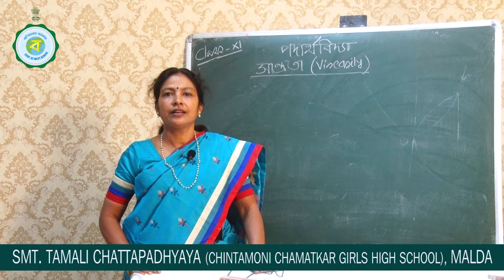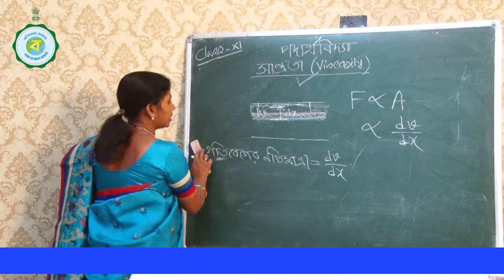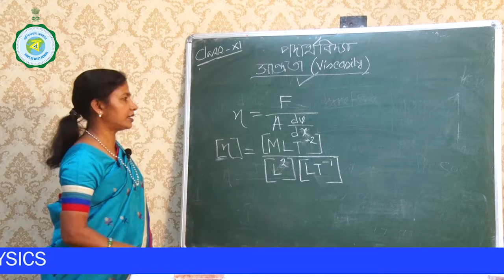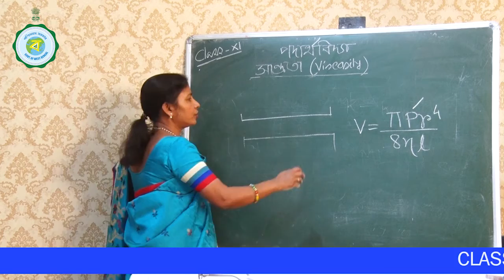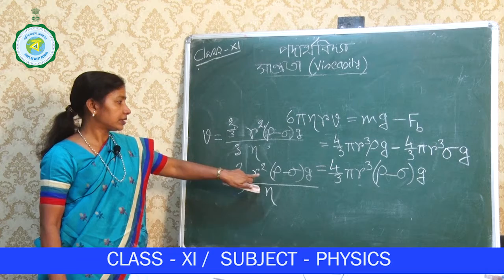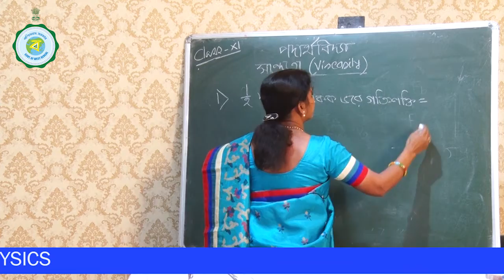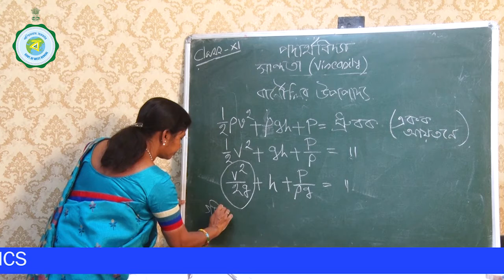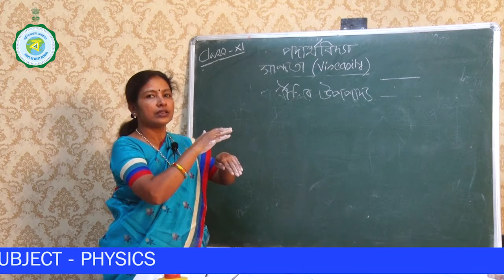CLASS XI | PHYSICS | 16TH CLASS | 22ND DECEMBER'2020